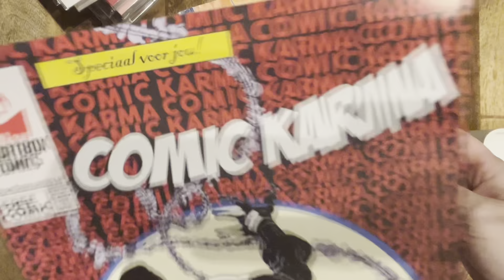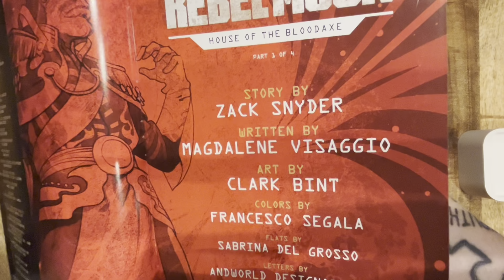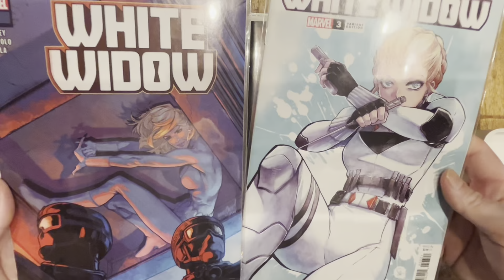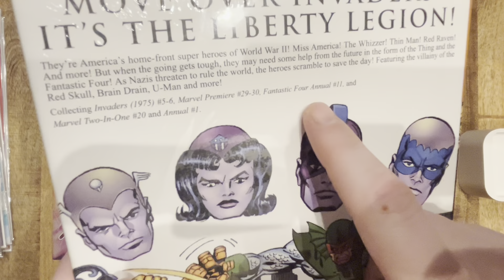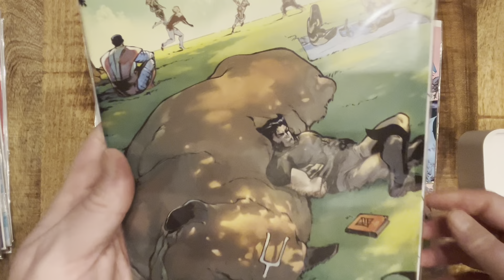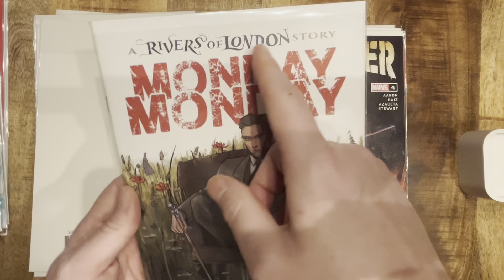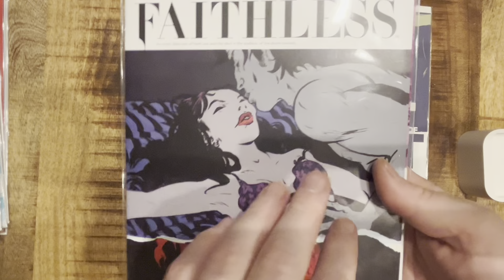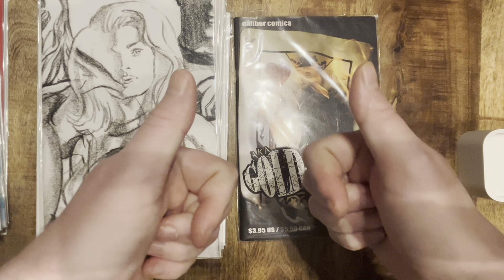Unboxing Comics: Januari aankopen bij Shortbox Comics!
Januari was weer een vruchrbare maand voor mijn comics aankopen. Zie hier het resultaat van de bestellingen bij Shortbox Comics. Een combinatie van aankopen uit de live sale, webshop, veiling én natuurlijk een fikse stapel pre-orders. Deze maand vliegt het wederom van Fantastic Four naar X-Men, van Spider-Man tot aan Jackpot, en van de Ice Cream Man naar Stuff Of Nightmares.